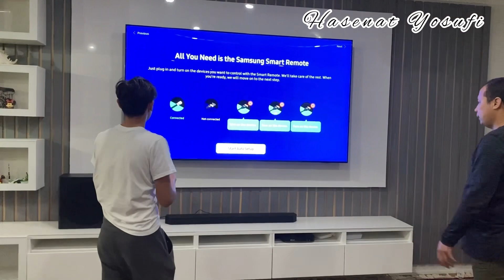Making our wall for our TV درست كردن ميز تلويزون